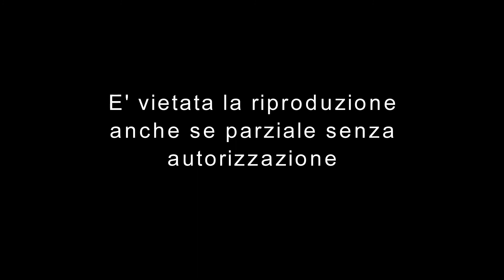Appartamenti Reali -Palazzina di Caccia di Stupinigi-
Video Audio Fotografico -Palazzina di Caccia di Stupinigi-
Anche questo appartamento, come quello gemello degli appartamenti della regina, disponeva di un'anticamera, una stanza da letto e di un gabinetto di toeletta riservate al sovrano. Gli spazi vennero realizzati per Carlo Emanuele III di Savoia nei primi anni '30 del Settecento e poi rimodernati per volere di Vittorio Amedeo III nella seconda metà dello stesso secolo.
Affrescata tra il 1733 e il 1734 dal pittore Giovanni Battista Crosato (già operante alla villa La Tesoriera) con il dipinto sul soffitto raffigurante Il sacrificio di Ifigenia, attorniato da vedute settecentesche, l'anticamera della regina è una delle quattro sale che si affacciano sul salone centrale della palazzina. Tra il 1738 e il 1739 gli affreschi vennero affiancati dalla nuova produzione del pittore Francesco Casoli, che vennero in parte affiancati dall'opera di Giuseppe Maria Bonzanigo che rimaneggiò la sala dal 1786, riproponendola in stile Luigi XVI. In questa anticamera si trovano quattro tele ovali raffiguranti principesse di casa Savoia, di artista sconosciuto, tra cui Maria Giovanna Battista di Savoia-Nemours e Maria Cristina di Borbone-Francia. Interessanti sono le decorazioni di cornice alle pareti, realizzate in vetro blu e metallo dorato, realizzate sempre ad opera del Bonzanigo.